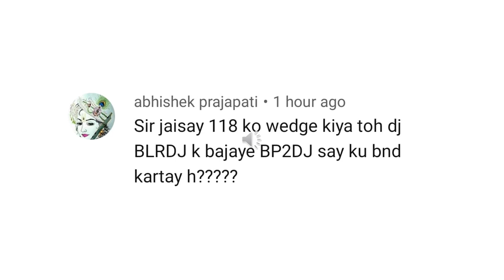Why VCB close by BP2DJ when Q118 manually operated in electric locomotive.